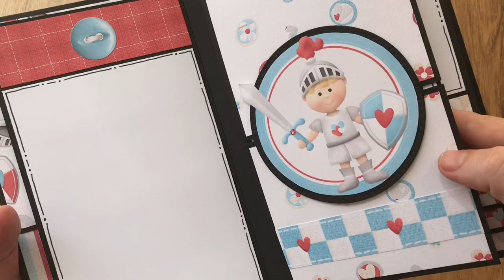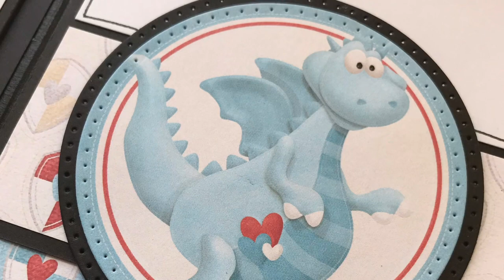Little Sir Album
Having recently found Frances Long’s channel and tutorials, I decided to join in with a live chat and craftalong. We used the Quick Mini Album (link below to the tutorial). I adapted it a little. I used a waterfall on the back cover rather than the pockets and also added some extra flaps in the middle held together by a sliding closure (first attempt at using one of these and like it).

I decorated the album using a digi kit from Nitwits called Little Sir which you can find here: